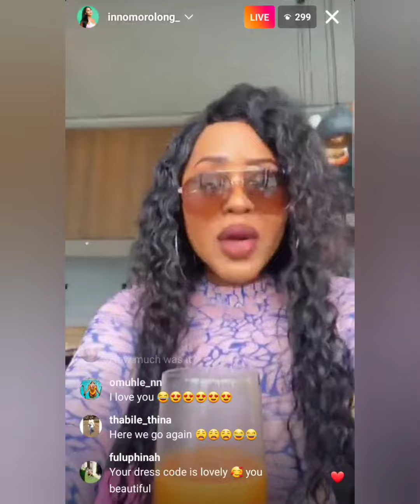Inno Morolong Slams fan talking about Tebogo